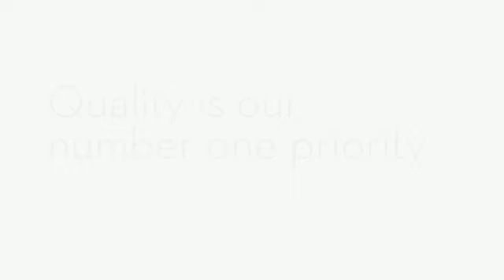Coastal Blinds & Shutters - Window Shutters Gorokan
Window Shutters Gorokan | Blinds Hamlyn | Bay View Shutters Wyong